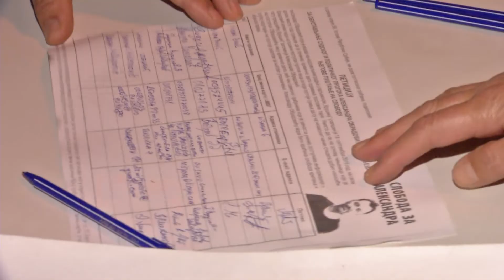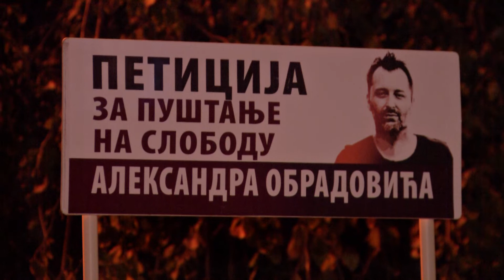Infakt 28112019 Protest i potpisivanje peticije 29 novembra na Gradskom trgu